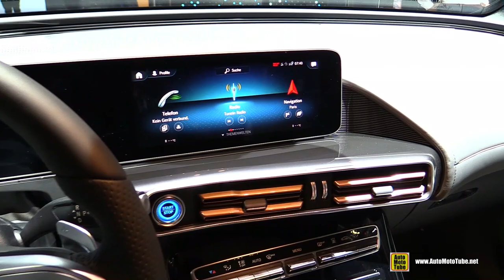2019 Mercedes EQC 400 4Matic - Electric SUV Exterior, Interior Walkaround - 2018 Paris Mot